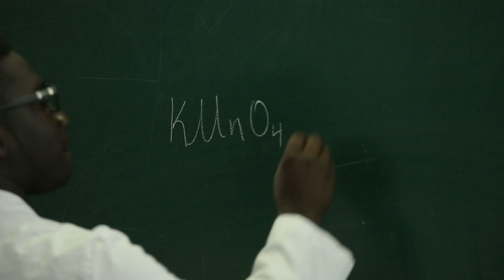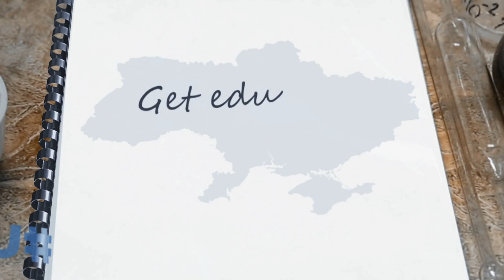UkraineEdu: David Van Gelder Adjar, Ghana is student at "Kyiv Polytechnic Institute"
Ukraine: The international destination for education

Today we present another wonderful story from our UkraineEdu project.

Meet David Van Gelder Adjar from Ghana, Western Africa, who is a first-year chemical technology student at the renowned KPI -National Technical University of Ukraine "Kyiv Polytechnic Institute".

When asked ‘why did you choose Ukraine for your studies’, David answered that Ukraine provides quality education at an affordable cost. He says he prefers KPI as teachers here are great professionals, who brilliantly bridge theory and practice.

KPI is a major university in Ukraine, which was founded back in 1898. Nowadays the University has 19 faculties, 9 education and research institutions, several research institutes and research centres. On more than one occasion KPI was listed in the Top 1000 University Rankings QS World University.

We invite you to join the UkraineEdu project and tell us your own stories about student life in Ukraine.